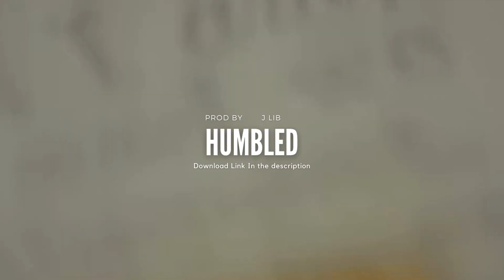(Free) Gunna Type Beat 2024 - "Prada You"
MP3 LEASE, WAV LEASE, Unlimited - Just Simply Add To Cart - 🛒
(Buy 2 Get 2 Free) Discount is automatically applied when you add 4 beats to cart 🔥👍🛒

*NON-PROFITABLE USE ONLY!*⁣⁣

⁣⁣🚫 The Following Beat Is NOT FREE For Profitable Use! If You Do Use This Beat You Will Get Copyrighted and no permission is granted until purchased (Prod By. J Lib) Must Be Added In ALL Songs Titles

✅ If You Would Like To Purchase / Use This Beat, Visit My

This beat is made in the style of modern rappers / artists including the style of Gunna, Young Thug, Lil Keed, D Block Europe, M Huncho, Nafe Smallz.